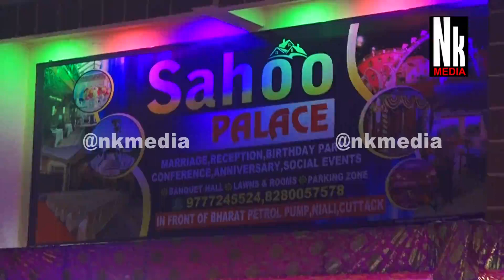ଗୀତରେ ଜୀବନ ଦର୍ଶନ । ପଦ୍ମଶ୍ରୀ ବାବା ବଳିଆ । ପ୍ରବଚନ । ଭାଗ-୧